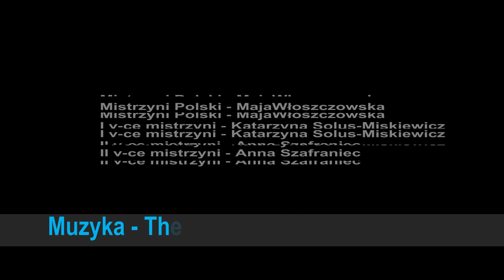Żerków 2013 - kobiety XC